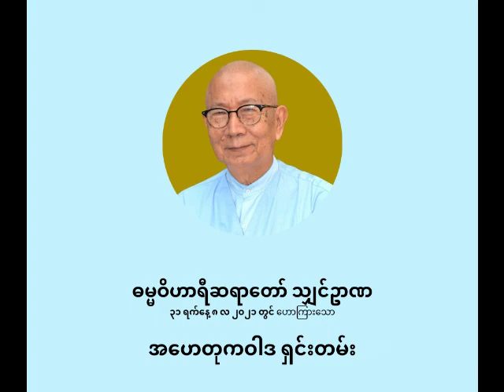ဓမ္မဝိဟာရီ ဦးဥာဏ - အဟေတုက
အဟေတုက

ပစ္စုပ္ပန်ကမ္မဝါဒ ဗုဒ္ဓဘာသာ
ဓမ္မဝိဟာရီ ဦးဥာဏ
(မိုးပြာဆရာတော်)